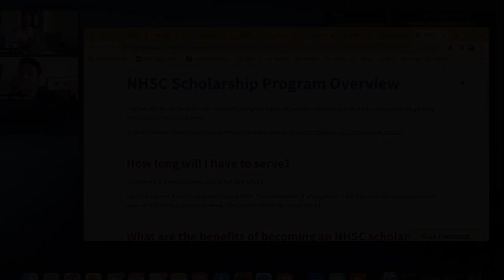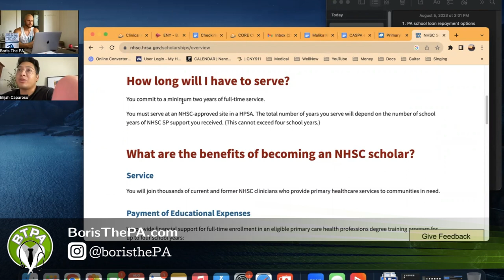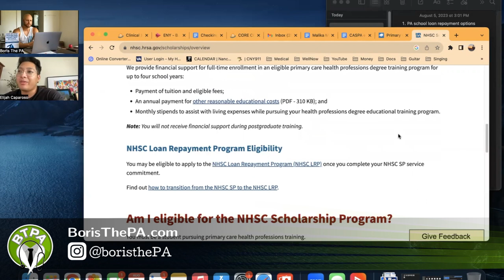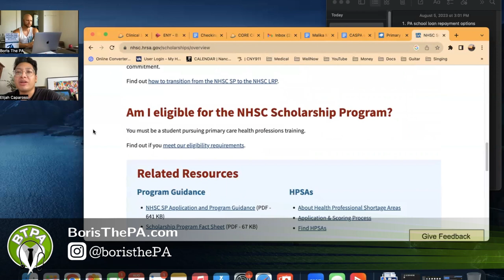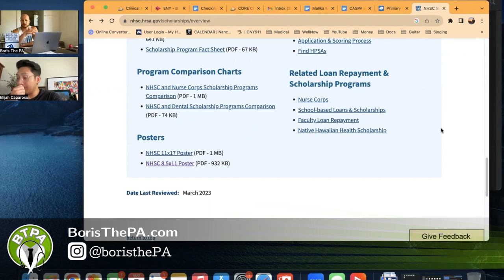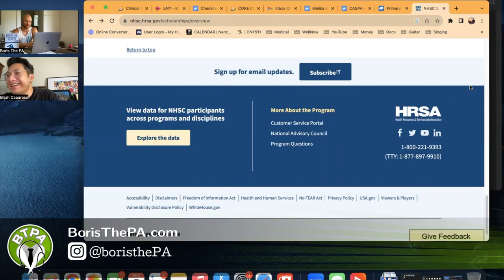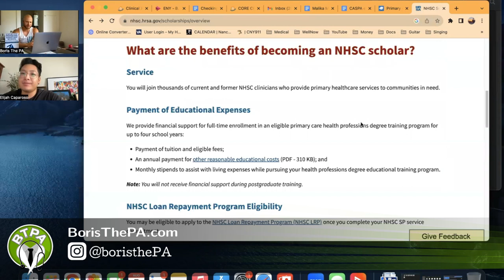Physician Assistant (PA) School Loan Repayment Options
College is expensive. Physician Assistant (PA) School is EXPENSIVE. Nursing school, medical school, law school, MBA, etc. ..we need this training to have the careers of our dreams but unfortunately the training is very costly. People take tens and sometimes hundreds of thousands of dollars out in student loans to reach their dreams and then find themselves in tremendous amounts of student debt as soon as they graduate. Most people think this is just the way it is, there's no way around it. You must go into student debt in order to become a doctor, nurse, PA, etc. Well, today I want to show you how this does NOT have to be true for you. It IS possible to graduate DEBT FREE! I did it using the post 9/11 GI bill from serving in the US Navy. My buddy Elijah is considering doing it using the HRSA scholarship, which we will discuss at length in this video.